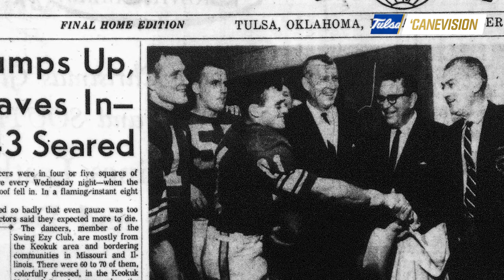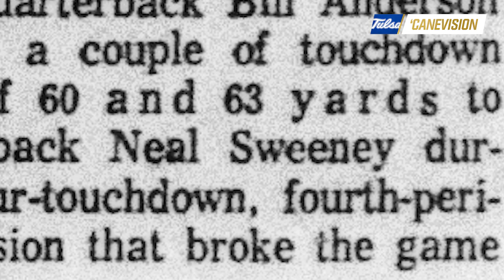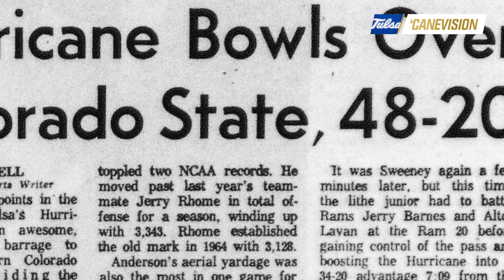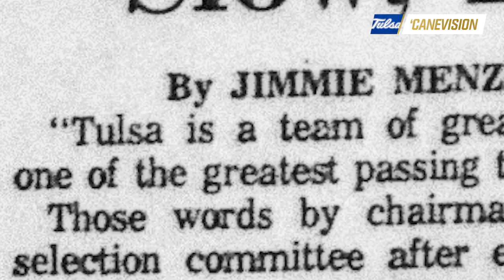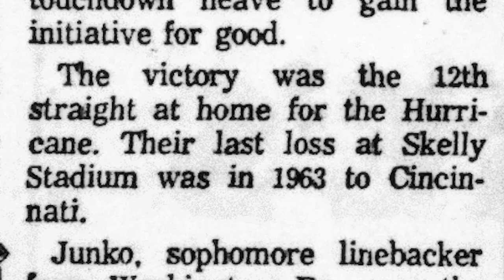FB - Golden Moments - Billy Guy Anderson's 502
Relive this Golden Moment on former Golden Hurricane quarterback Billy Guy Anderson who set a school record of 502 passing yards in a single game in 1965 which still stands today.